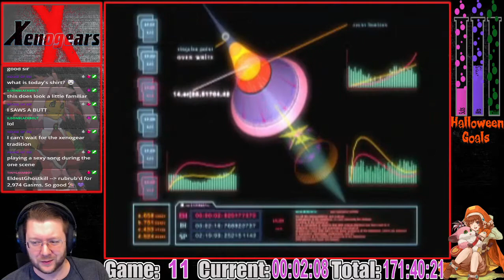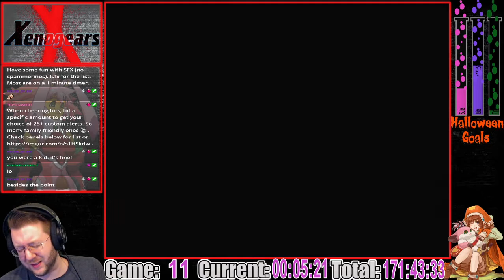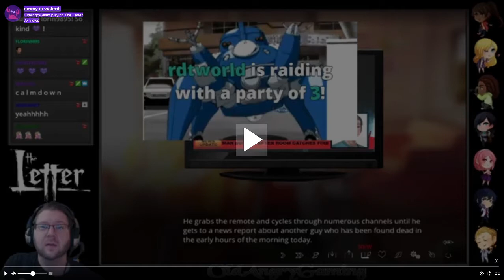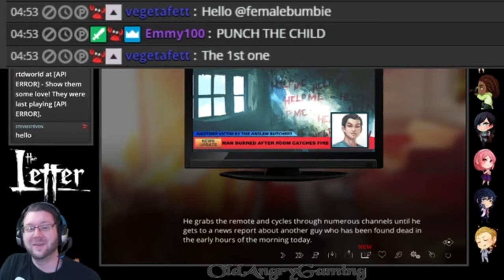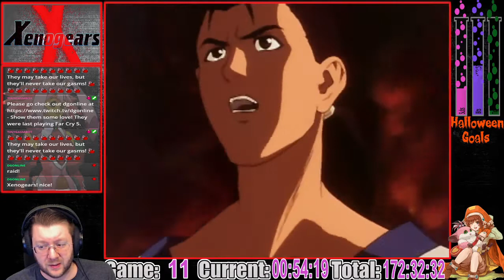Xenogears - Playstation 1 RPG Tour - Part 1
Have fun catching up or relaxing!

Join me over at my twitch channel late night ET to relax with some retro games.

Going through all the fancy PSX RPGs!